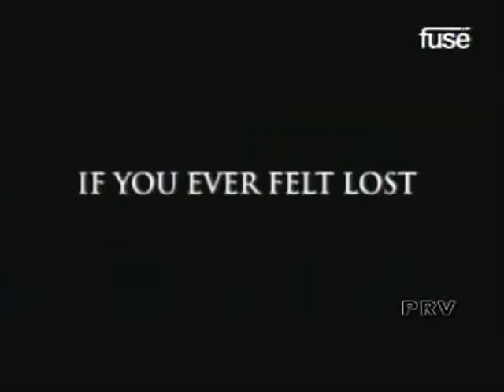Mama (A My Chemical Romance Video Mash-Vid)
New MCR mash-up with the epic song Mama from The Black Parade